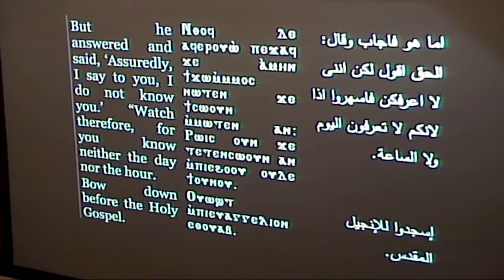The Holy Week 2019 - Tuesday Baskha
A sermon given by Dr. Ibrahim Farid